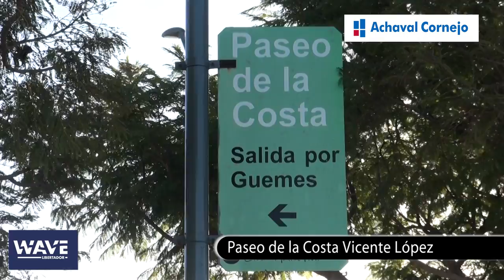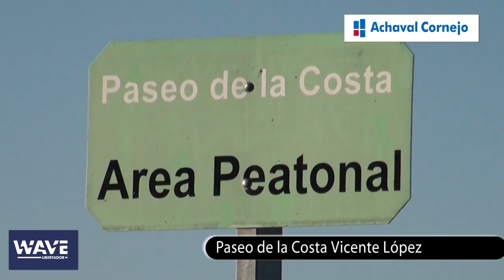Paseo de la costa - Vicente López - Achaval Cornejo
Por Av. Del Libertador doblar a la derecha en la calle Laprida donde se encuentra (1) el Centro Recreativo de la Tercera Edad, perteneciente a la Municipalidad de Vicente López. Al llegar al Paseo de la Costa (calle Vito Dumas "navegante Solitario"), a la derecha encontramos (2) el puente peatonal ml Parque de los Niños etálico que une al Paseo de la Costa (Vicente López) con e (Ciudad Autónoma de Buenos Aires), pudiendo así disfrutar de la continuación de la costa.
Retomando en sentido contrario por la calle Vito Dumas (hacia el Norte) nos encontramos con (3) el Anfiteatro Arturo Illia (foto), el cual es el espacio abierto cultural más grande de Vicente López y donde se realizan mega recitales, contando con capacidad para 1.300 personas sentadas y 40.000 paradas, además de estacionamiento para 500 autos.
Más adelante, siguiendo por la misma calle encontramos juegos para niños, una fuente, juegos aeróbicos, estacionamiento y una importante y variada oferta gastronómica. (fotos juego de niños y estacionamiento)

En el cruce con la calle Melo se encuentra sobre la margen del río el (4) Monumento de Fin de Milenio (en homenaje al arquitecto Amancio Williams). Siguiendo hacia el norte hallaremos un sector de juegos para niños y una fuente.

En la intersección con la calle Urquiza se encuentra (5) el monolito "Vito Dumas", dedicado al famoso Navegante Solitario y el cual da nombre a la calle principal del Paseo. Realizado en cemento, consta de una brújula con un velero en su interior. En la mano contraria se encuentra un sector de juegos para niños, (6) el Centro de Participación Cultural de la Costa, en donde se realizan diversas actividades tales como talleres, obras de teatro, exposiciones, recitales, etc.
A continuación, en un predio adaptado, se realiza los días sábados, domingos y feriados una feria artesanal de artistas locales.
Llegando a (7) la Dirección General de Turismo de la Municipalidad de Vicente López.

Finalizando el recorrido y al llegar a la calle Arenales nos encontramos con la península que lleva el mismo nombre, la cual consta en sus 4 has con una vereda de hormigón que une la calle Vito Dumas con el río. La misma cuenta con un mirador, zonas de arboleda, una bici-senda, sector de juegos para niños, playón de patinaje. (8)

1- Centro Recreativo de la Tercera Edad. Laprida 250.

2- Puente Peatonal. Cruce entre el Partido de Vicente López y la Ciudad Autónoma de Buenos Aires.

3- Anfiteatro Arturo Illia. Laprida y el Río de la Plata.

4- Monumento al Fin de Milenio. Melo y el Río de la Plata.

5- Monolito Vito Dumas. Urquiza y Vito Dumas.

6- Centro Cultural de Participación de la Costa. Vito Dumas 1330.

7- Dirección General de Turismo. Vito Dumas 1390.

8- Parque Arenales. Arenales y el Río de la Plata.
On Avenida del Libertador, turn right on the street where Laprida (1) Recreation Center on Aging, part of the Municipality of Vicente López. When you reach the Paseo de la Costa (Vito Dumas Street "solo sailor") on the right are (2) the metal pedestrian bridge that links the Paseo de la Costa (Vicente Lopez) to Children's Park (City of Buenos Aires), so you may enjoy the continuation of the coast.
Returning to the contrary by Vito Dumas Street (north) we find (3) Arturo Illia Amphitheatre (photo), which is the largest cultural open space of Vicente López and where mega concerts are held, with capacity for 1,300 people seated and 40,000 standing, plus parking for 500 cars.
Later, following the same street are playgrounds, a fountain, aerobic games, parking and a large and varied cuisine. (Photos of children playing and parking)

At the junction with the road Melo is on the banks of the river (4) End of Millennium Monument (in homage to architect Amancio Williams). Continuing north we will find a playground for children and a fountain.

At the intersection with Calle Urquiza is (5) the monolith "Vito Dumas", dedicated to the famous solo sailors and which gives its name to Main Street Promenade. Made of cement, has a compass with a sailboat inside. In the opposite hand is a playground for children, (6) Cultural Participation Center on the coast, where they perform various activities such as workshops, plays, exhibitions, recitals, etc..
Then, in an adapted property, will be held on Saturdays, Sundays and holidays, a craft fair of local artists.
Arriving (7) the Department of Tourism of the Municipality of Vicente López.

Completing the journey and arrival at the Arenales street we find the peninsula of the same name, which appears in its 4 hectares with a concrete sidewalk that connects the street with the river Vito Dumas. It has a gazebo, wooded areas, a bike path, children's play area, beach area for skating. (8)